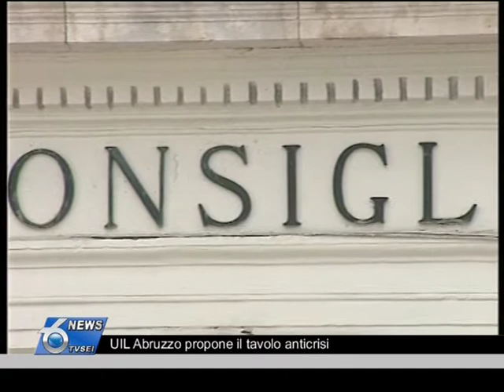UIL Abruzzo propone il tavolo anticrisi